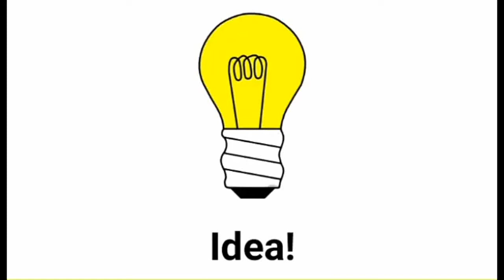Origami toothpick holder tutorial | DIY origami toothpick holder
origami toothpick holder
origami crafts

0:00 intro
0:06 making origami toothpick holder